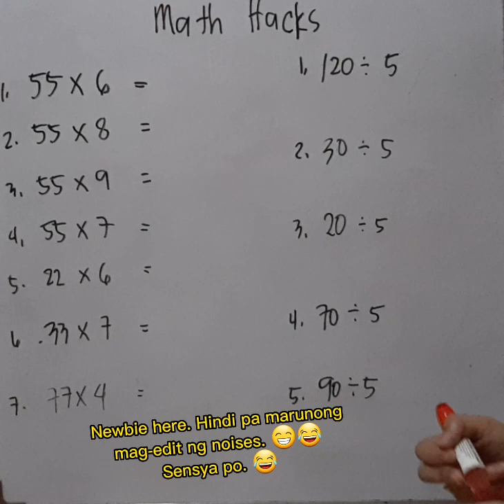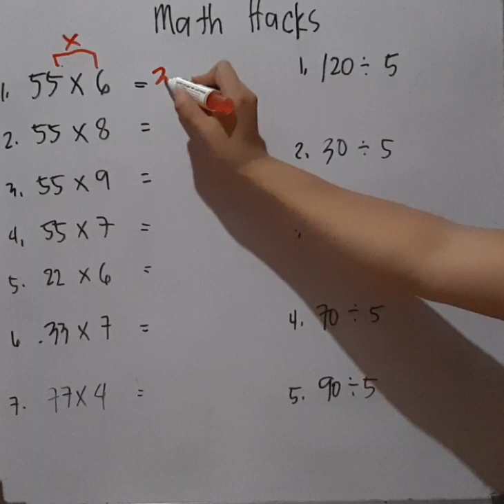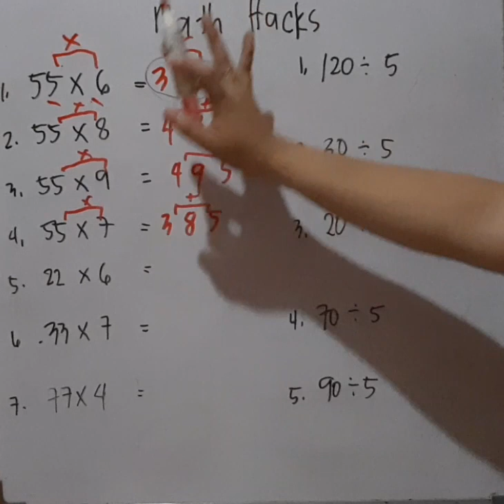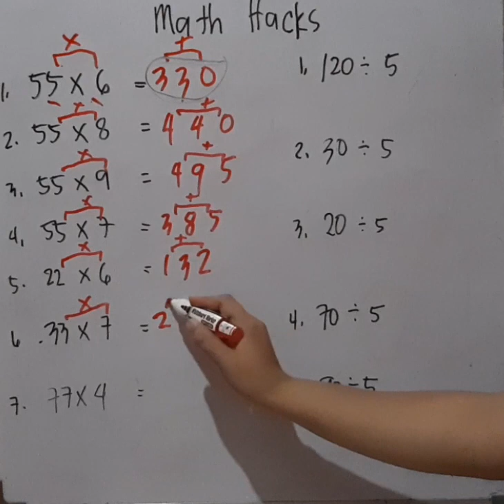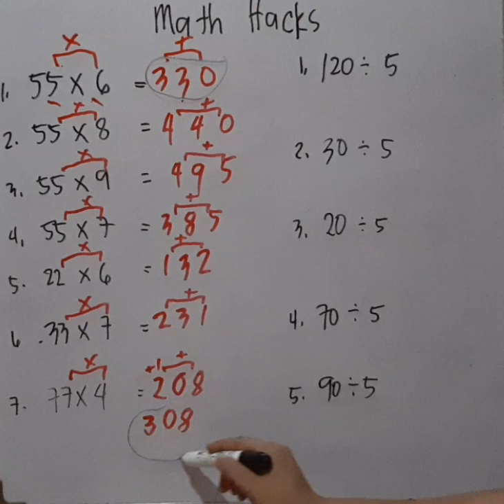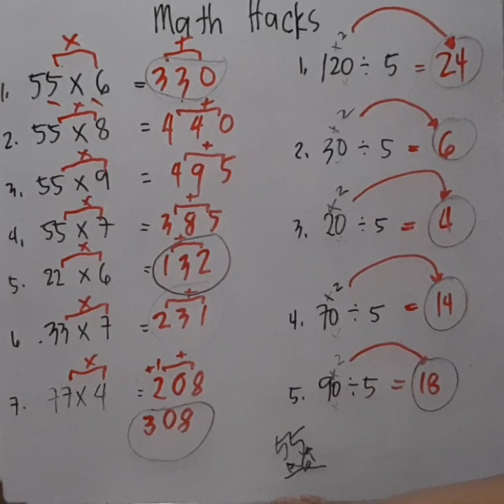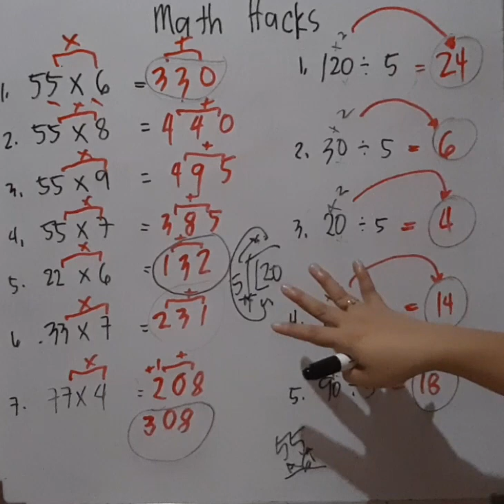Math HACKS, TRICKS, SHORTCUTS: Multiplication & Division - Civil Service Exam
Sobrang applicable po talaga sa Civil Service Exam. Shortcuts po ito na hindi tinuro sa school kasi ang tinuturo po sa atin is yong long multiplication and division process po. 😁 Soo, alam nyo na ngayon.